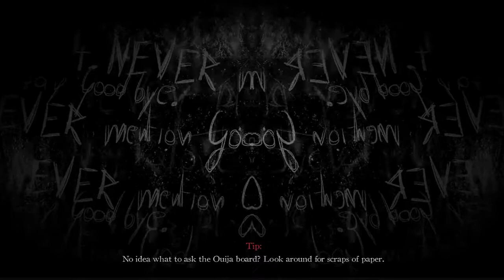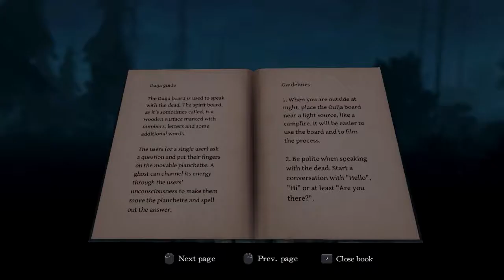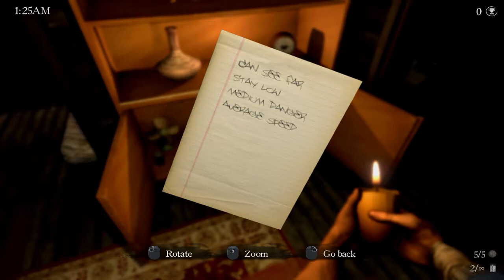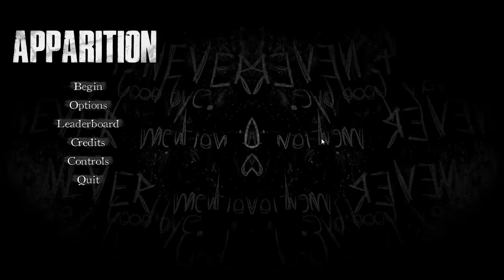Apparition - Halloween Special #3 - LET THEM COME!